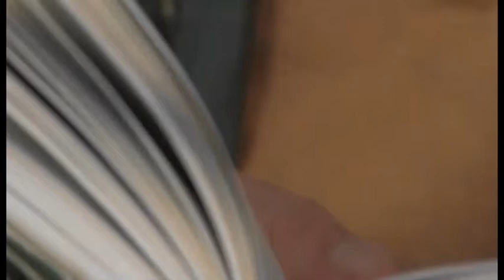Trimconsults Bokbad del. 1 "KORAN"